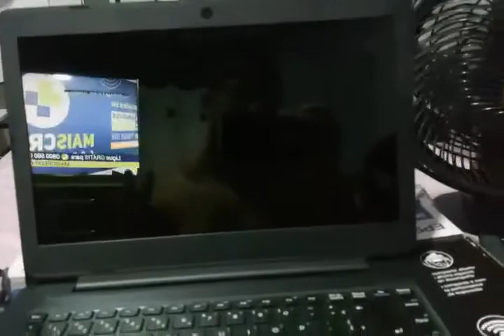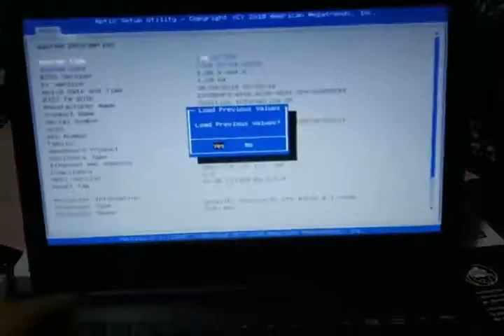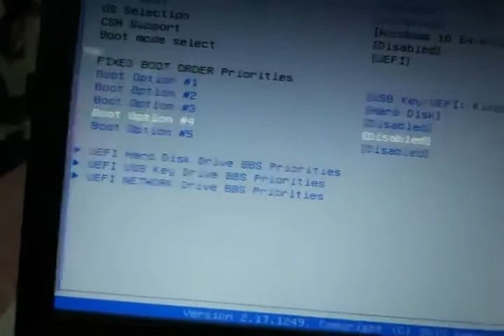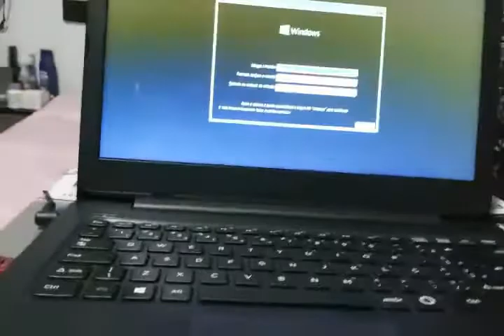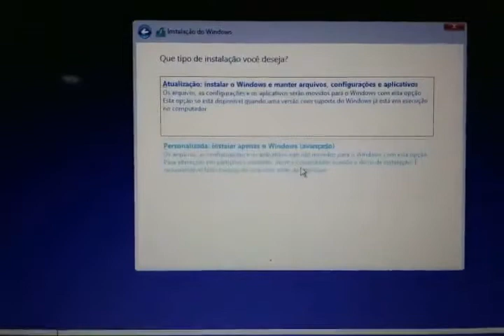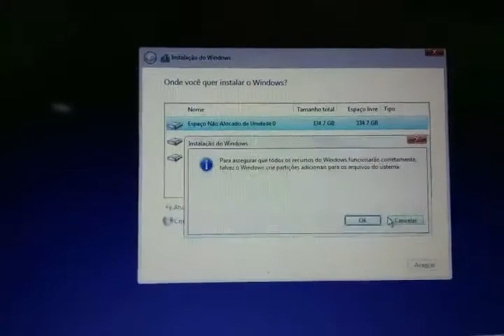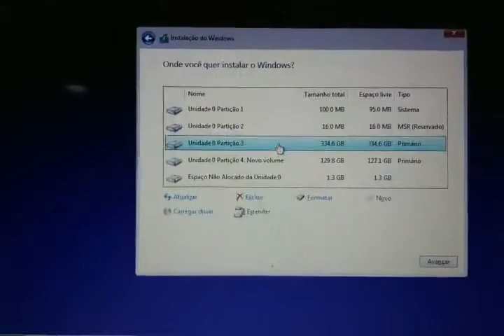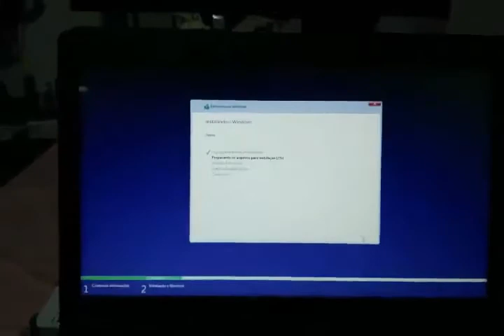FORMATANDO NOTEBOOK POSITIVO STILO XC-3620 MODO UEFI NO BOOT !!!!!!!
Galera nesse vídeo vou ensinar a vocês a formatar o notebook positivo xc 3620 ok

(📝ɪɴsᴄʀᴇᴠᴀ-sᴇ)
(📑 ᴄᴏᴍᴇɴᴛᴇ)
(📲 ᴄᴏᴍᴘᴀʀᴛɪʟʜᴀʀ)

vlw galera !